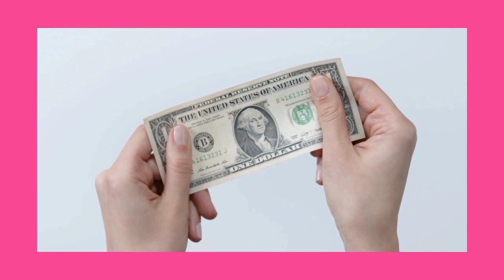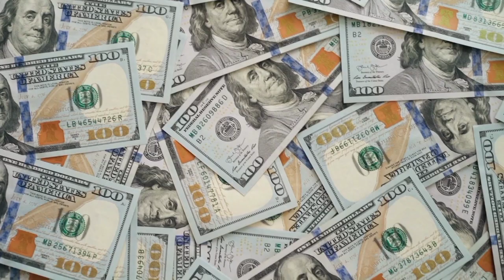¿Cómo Ganar Dinero Como Adolescente? ¡Descubre 10 Métodos Sorprendentes!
¡Hola a todos! En este video, les comparto algunos consejos para obtener un trabajo siendo menor de edad. Como yo también he pasado por esta experiencia, espero que les sea útil. ¡Vamos a empezar!